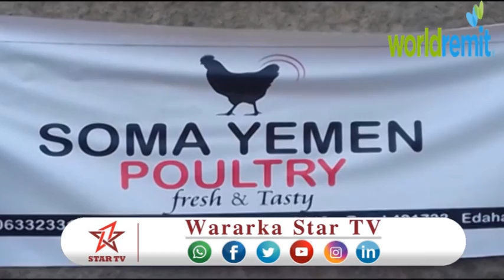DAAWO SHIRKADAHA DHAQA DIGAAGA OO KU DHAWAAQAY INAY MIDOBEEN